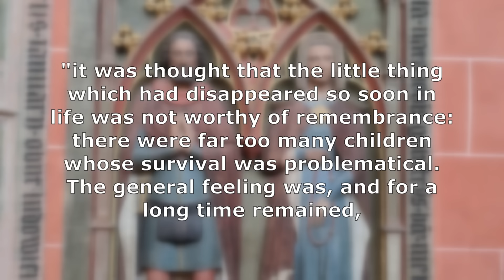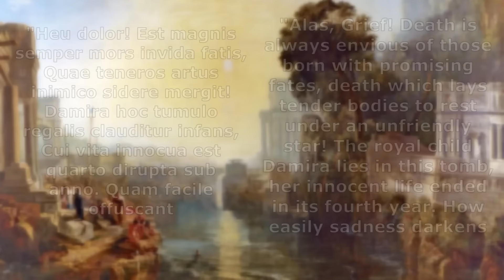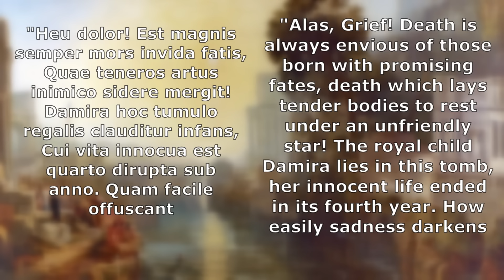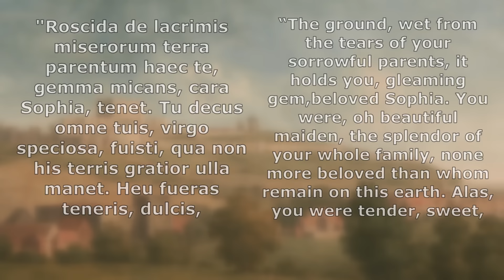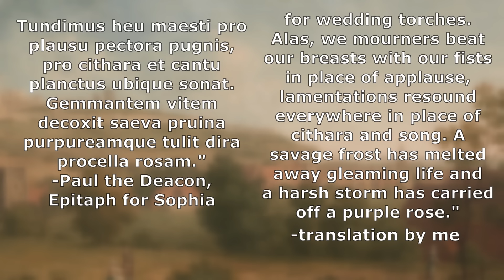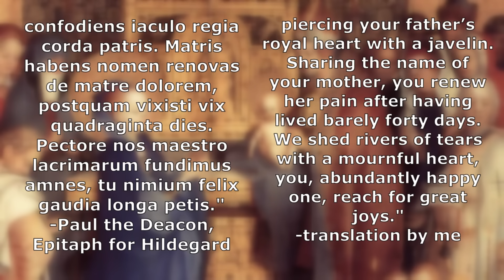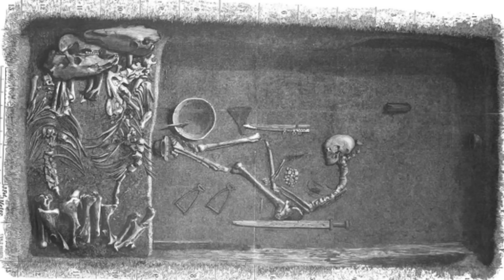Were Medieval Parents Attached To Their Children?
Infant and child mortality were high in the middle ages. Many children would never reach adulthood. Because of this, you may have heard the idea that parents didn't invest themselves emotionally into their children below a certain age, knowing that there was a good chance the child wouldn't survive. But is this true? Were medieval parents really uncaring toward the loss of their children?

Works cited and recommendations for further reading:
     -Ariès, Philipe. Centuries of Childhood: A social history of family life. Robert Baldick, trans. (New York: Alfred A. Knopf, 1962).
     -Boswell, John. The Kindness of Strangers: the abandonment of children in western Europe from late antiquity to the renaissance (University of Chicago Press, 1988).
     -Classen, Albrecht, ed. Childhood in the Middle Ages and the Renaissance: the results of a paradigm shift in the history of mentality (Berlin: de Gruyter, 2005).
     -Cochelin, Isabelle, Karen Elaine Smyth, eds. Medieval life cycles: continuity and change (Turnhout: Brepols, 2013).
     -CUER MA. L'Enfant au Moyen âge: littérature et civilisation (Presses universitaires de Provence, 1980).
     -De Jong, Mayke. In Samuel's Image: child oblation in the early medieval West (Leiden: Brill, 1996).
     -Goldberg, P.J.P., Felicity Riddy, eds. Youth in the Middle Ages (Rochester: Boydell & Brewer, 2004).
     -Koval, Matthew. Childhood in Medieval Poland (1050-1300): constructions and realities in a European context (Leiden: Brill, 2021).
     -Orme, Nicholas. Medieval Children (Yale University Press, 2001).
     -Preston-Matto, Lahney, Mary A. Valante, eds. Kids Those Days: children in medieval culture (Leiden: Brill, 2021).
     -Rosenblum, Morris. Luxorius: A Latin Poet among the Vandals (Columbia University Press, 1961).
     -Ryan, Patrick Joseph. Master-Servant Childhood: a history of the idea of childhood in Medieval English culture (Basingstoke: Palgrave Macmillan, 2013).
     -Scott, Eleanor. The Archaeology of Infancy and Infant Death (British Archaeological Reports, 1999).
     -Shuhar, Shulamith. Childhood in the Middle Ages (London: Routledge, 1989).